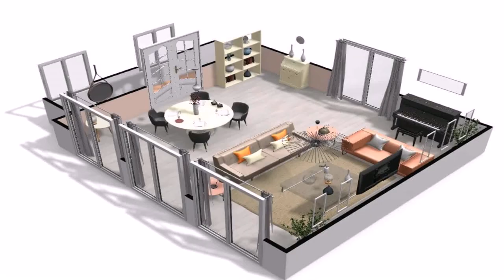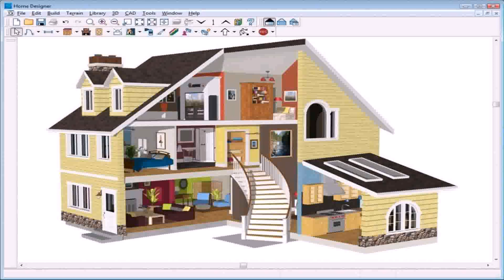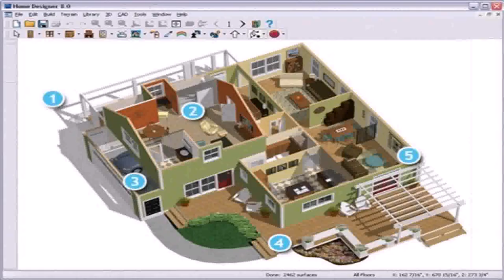Can You Design Your Own House Without An Architect (see description)